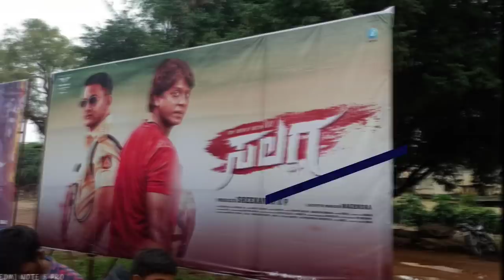SALAGA REVIEW | Duniya Vijay | Daali Dhananjay | salaga movie review | Nanna Prakaara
Team